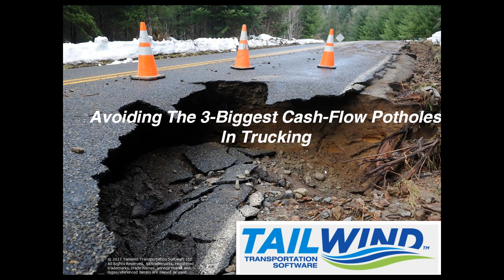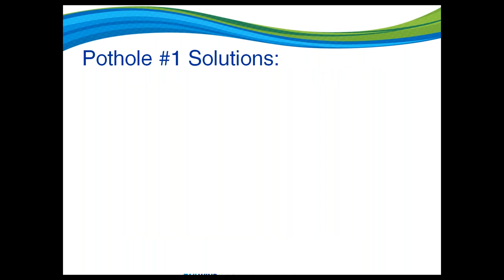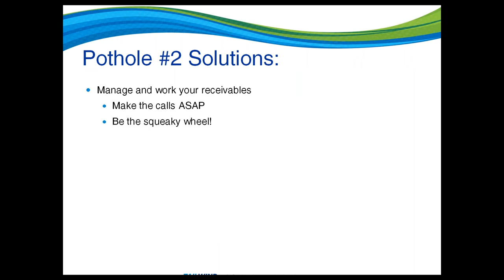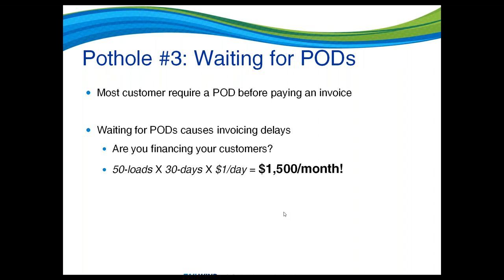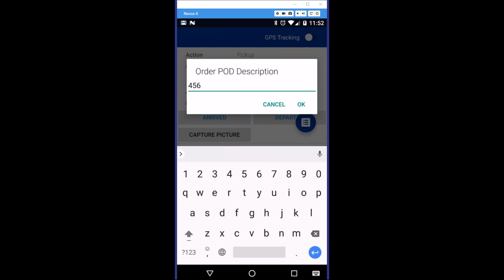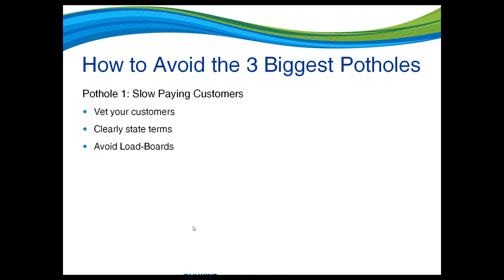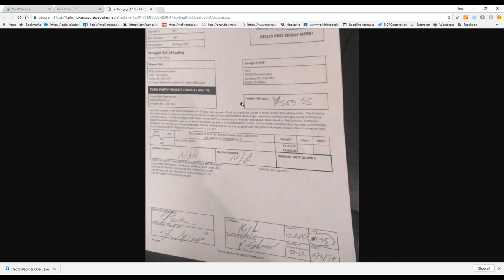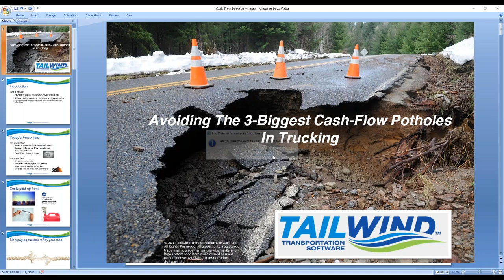Avoiding the 3 Biggest Cash Flow Potholes in Trucking | Tailwind TMS Webinars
Avoiding the 3 Biggest Cash Flow Potholes in Trucking

Managing cash-flow is key for any business - especially for trucking companies. You have all those expenses (equipment, insurance, maintenance) before you even move a load!
Join Tailwind's resident experts Lynda Clare and John Percy for this Free 30-minute webinar to learn how to avoid the three biggest cash-flow potholes on your road to profitability!